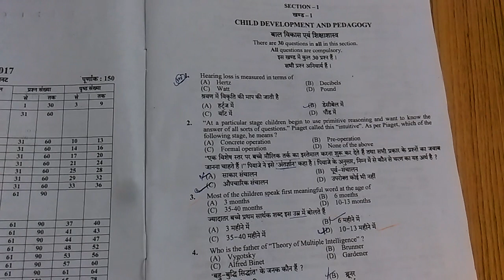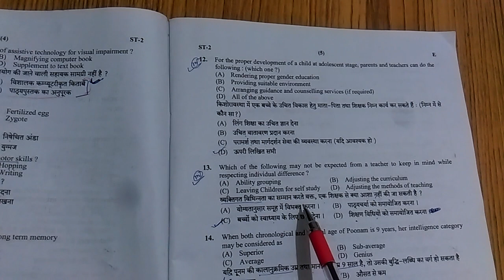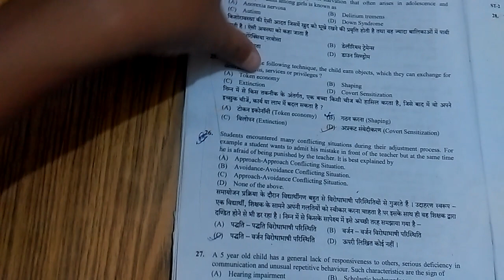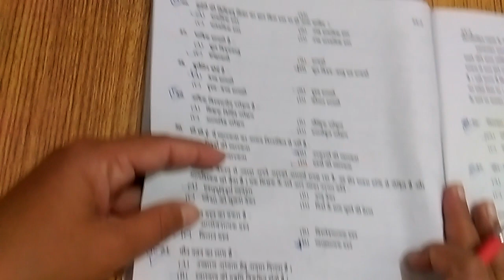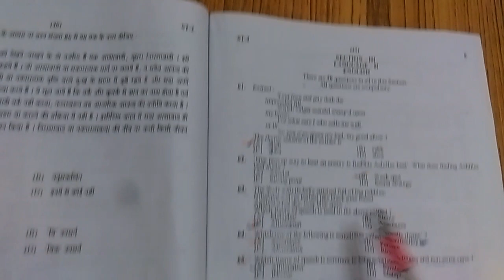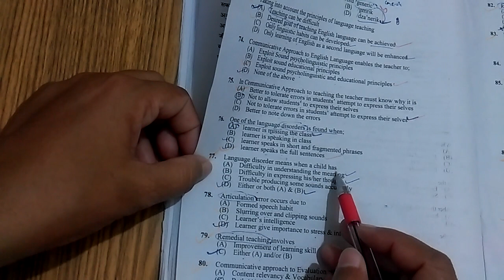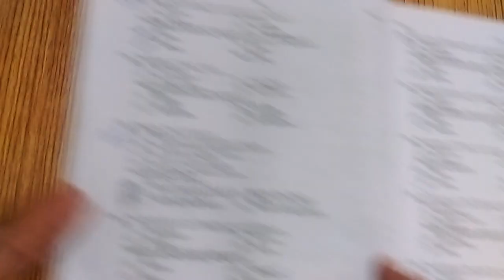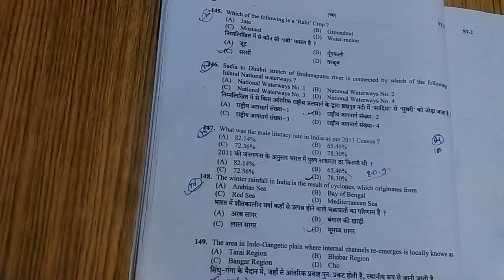Reet answer key english, psychology,sst ,hindi,